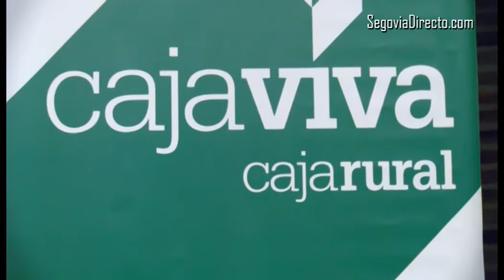22 empresas segovianas acuden a la lanzadera financiera de la Junta por un importe de 24,6 millones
Veintidós empresas segovianas han acudido a la lanzadera financiera, iniciativa para financiar a emprendedores que firmaron recientemente la Junta de Castilla y León y entidades financieras presentes en la región.